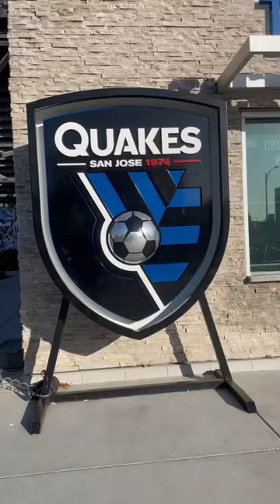Quakes win! Join us at Levi’s Stadium for their next home match ⚽️